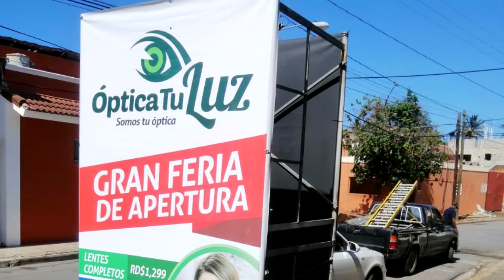Apertura óptica tu luz en Cabrera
Documento de carlosfanag